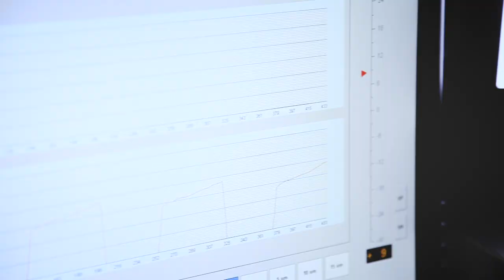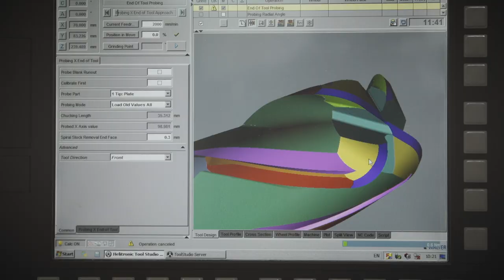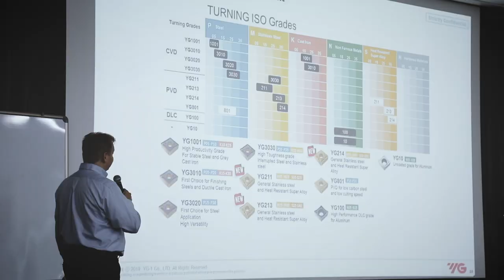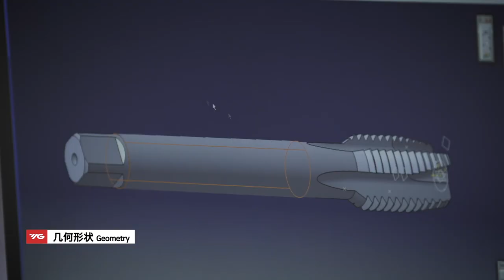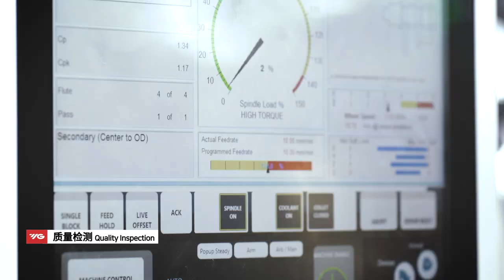YG-1 Cutting Tools | [About YG-1] YG-1 Corporate Video (Chinese)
YG-1 does not hesitate to develop innovative products and to be a worldwide cutting tools company.
We consider customer benefits as a first priority.